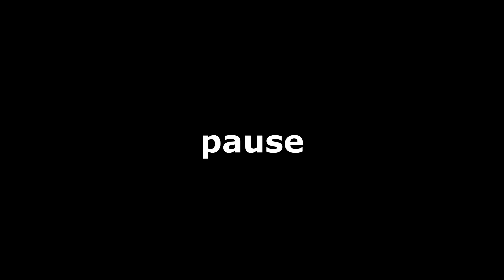I Pretended to be Fe4RLess with a Voice Changer and it worked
Welcome back to a new Capter 2 season 5 video. In todays video i Voice Trolling as Fe4RLess ! No im not Fe4RLess even tho every says i sound like fearless im not fearless - Concludely & Fearless
Season 6, Fortnite new update,  family friendly how to play bad fortnite, bad fortnite download, bad fortnite